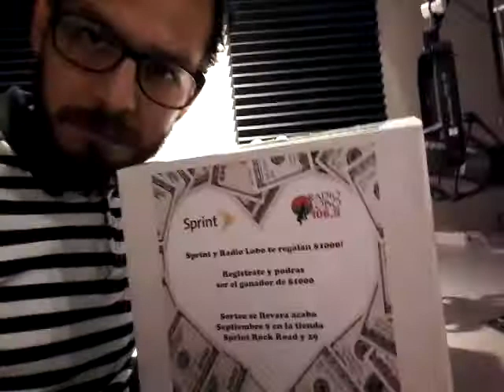Gana 1,000.00 dolares con Sprint y Radio Lobo 106.5